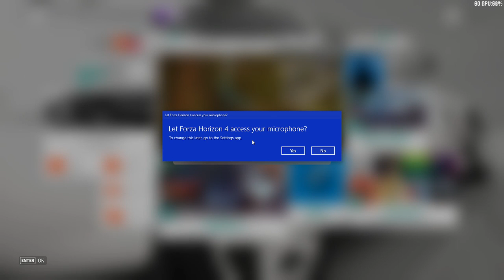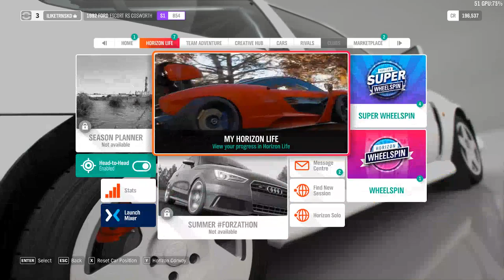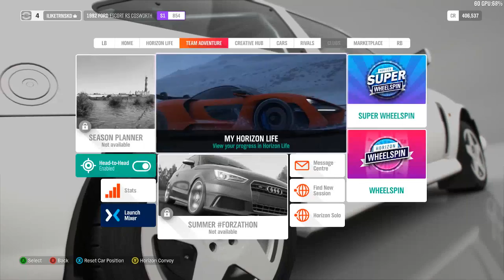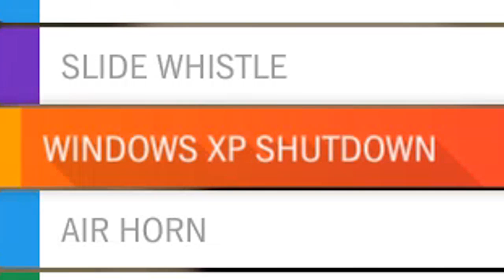It All Starts Here | Forza Horizon 4 Gameplay (ep1)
Forza Horizon 4 has the very good graphics and gameplay...idk review stuff...